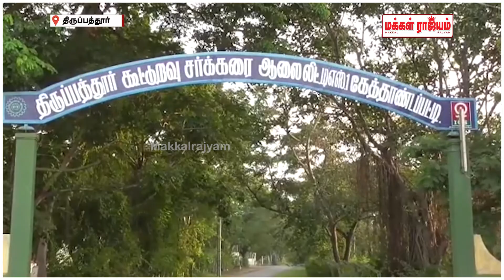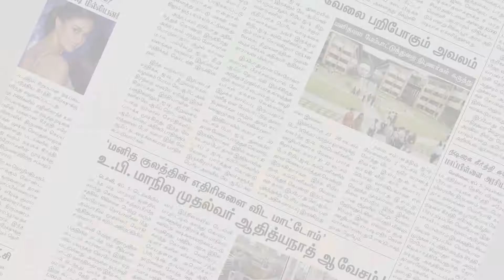ஆலையை தொடங்க வலியுறுத்தி - தொடர் உள்ளிருப்பு போராட்டம் | Tirupathur | Makkal Rajyam